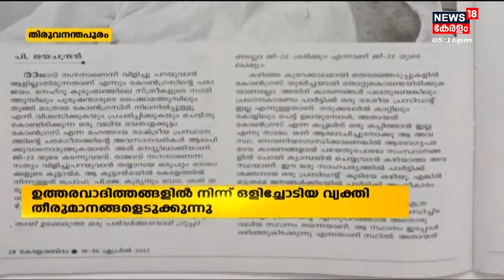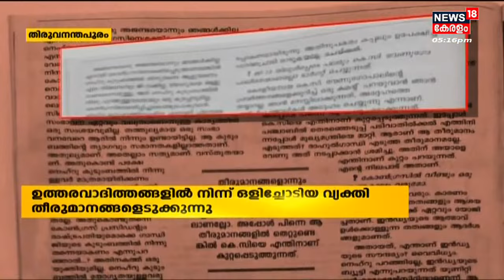Rahul Gandhiക്കെതിരെ രൂക്ഷ വിമർശനവുമായി മുതിർന്ന Congress നേതാവ് P. J. Kurien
Rahul Gandhiക്കെതിരെ രൂക്ഷ വിമർശനവുമായി മുതിർന്ന Congress നേതാവ് P. J. Kurien. പരാജയം നേരിട്ടപ്പോൾ ഉത്തരവാദിത്തത്തിൽ നിന്ന് ഒളിച്ചോടുകയാണ് Rahul Gandhi ചെയ്തതെന്നും ഇപ്പോൾ തിരിച്ചുവന്ന് നിർണായക തീരുമാനങ്ങൾ എടുക്കുന്നത് അംഗീകരിക്കാൻ കഴിയില്ല എന്നും P. J. Kurien പറഞ്ഞു.